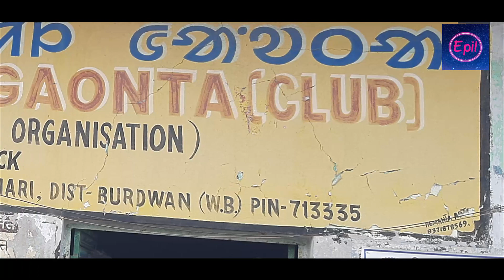ALLADI FREE EYE CHECKING CAMP || @epil || 1ST ESTD JATRA CLUB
bohot bohot johar sabhi club member
r aye the bujurko  ko .sath johar  Muradih Ramchandrapur se aye team ko.

Epil Youtube Channel
DEBINDRA FILMS
cont.8250624568

Thanks
Muradih Ramchandrapur Netaji Eye Hospital
special Thanks
Ranjit soren,Kalicharan Hembram, sunil ch. soren, Naresh Tudu,Bimol Hansda,Shyam Kishor Hembram,Pisa,Juwan jumid kora.r Bathan Bongaburu Bachao 22 Mohza.

org.team
Prasenjit Tudu, Ganesh, Sarsagun kisku, Supol soren